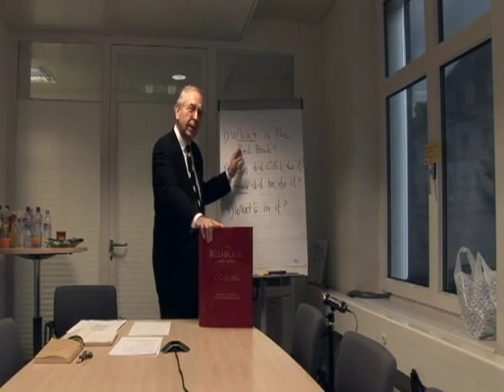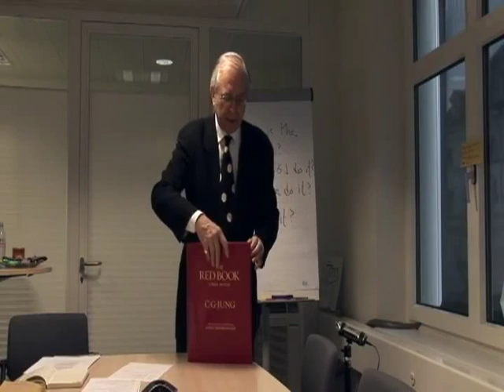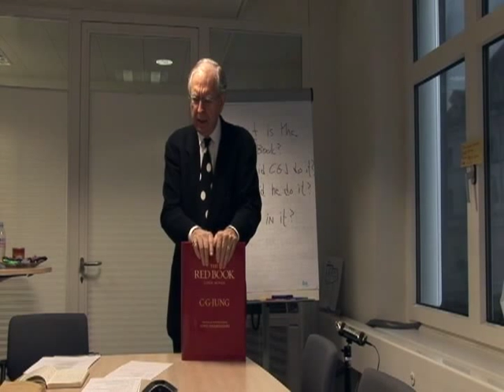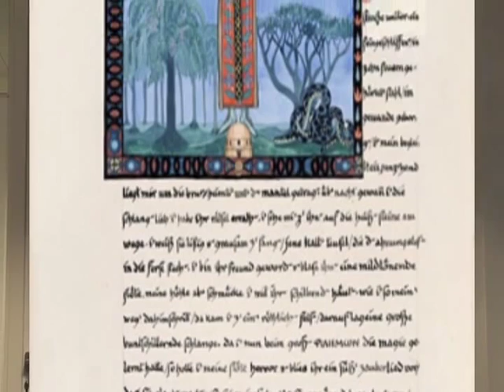AJC #10 Carl Jung's Red Book - 1st Seminar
On Friday January 22, 2010 the Asheville Jung Center hosted a live seminar with Dr. Murray Stein, one of the world's foremost Jungian Analysts out of Zurich, Switzerland.  This 3 hour seminar explored some of the deep mysteries of Carl Jung's then recently released Red Book.

One of the most carefully guarded Jungian tomes, the Red Book, contains the record of Jung's most personal journey, a journey that brought him to the confluence of brilliance and insanity.  With painstaking detail, numerous paintings, images, dialogues and reflections were recorded, revealing his rich archetypal world. It holds the inspiration for much of his pioneering theories and clinical techniques.   The Red Book had been locked away for almost one hundred years because of its revealing and raw exposure of Jung's soul.  Decades of negotiations with Jung's heirs led to its release. Jungian groups around the world will be exploring this book.  Don't miss this opportunity to learn more about this alluring text from one of the leading Jungian analysts.